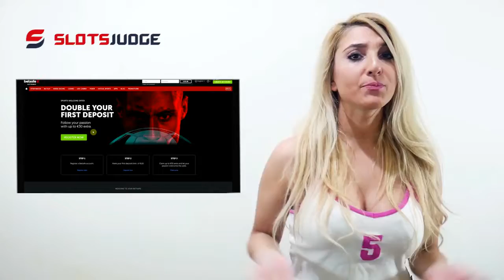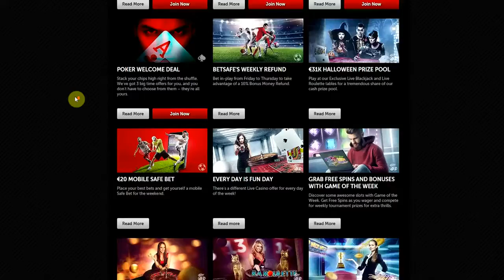BETSAFE Casino review One of the BIGGEST and Popular ONLINE Casino in whole world! 84mE5yqeRnA